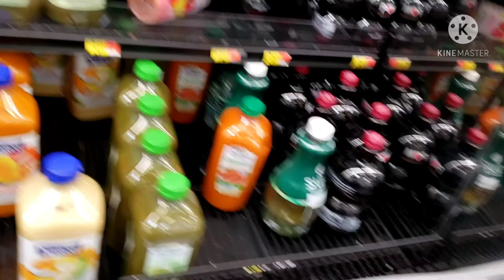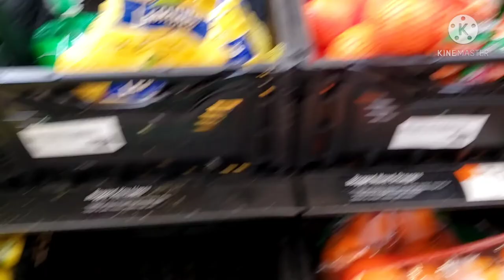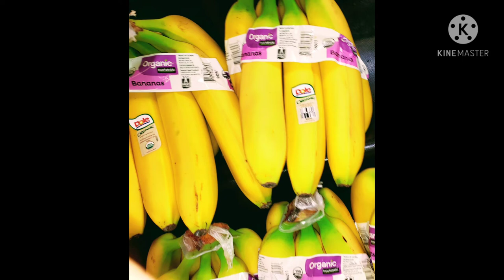America walmart supermarket vegetables shopping vlog in tamil &USA vegetables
America walmart supermarket vegetables shopping vlog in tamil.                                                                                        அமெரிக்காவில் உள்ள walmart supermarket இல் என்ன மாதிரியான காய்கறிகள் கிடைக்கும் என்பதை தெரிந்து கொள்ள விரும்புகிறவர்கள் இந்த video மூலம் தெரிந்து கொள்ளலாம். இந்தியர்கள் உண்ணும் காய்கறிகள் என்னென்ன கிடைக்கும் என்பதையும் அறியலாம்.                                Suggest--- watch my Costco wholesale shopping vlog in tamil.